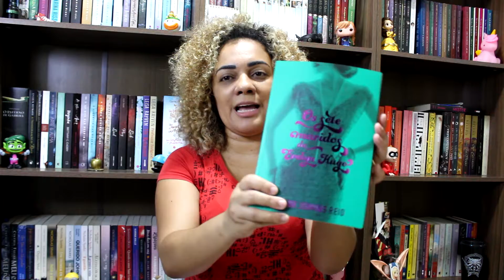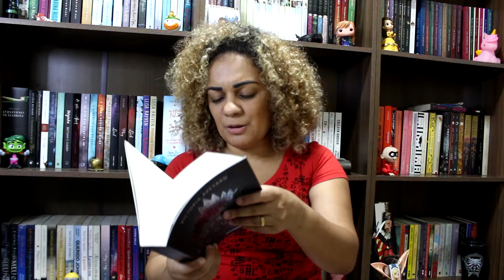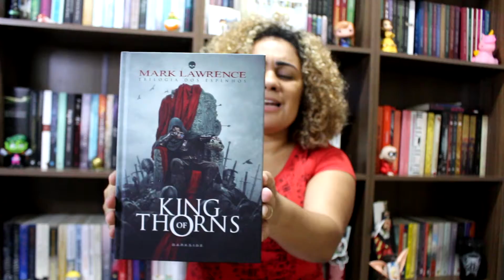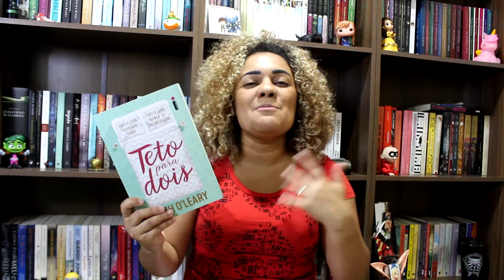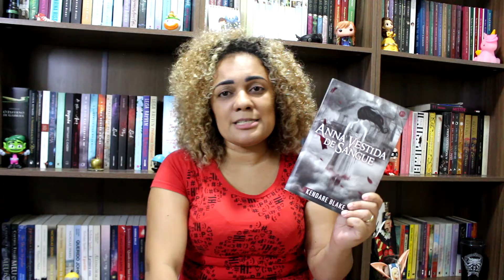Book TAG dos planetas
Oi pessoal
No vídeo de hoje vou responder a perguntas da TAG dos planetas.
Gente vi essa TAG no Instagram mas perdi a pagina, se alguém souber quem fez me avisa ok  ;)

Tag dos planetas

1º Mercurio - O menor livro da sua estante
2º Vênus - Um livro brilhante
3º Terra - Um livro cujo universo você viveria
4º Marte - Um livro de capa vermelha
5º Jupiter - O maior livro da sua estante
6º Saturno - O livro mais bonito da sua estante
7º Urano - Um livro que é mais do que parece
8º Netuno - Um livro de capa azul
9º Plutão - Um livro que parece mas não é